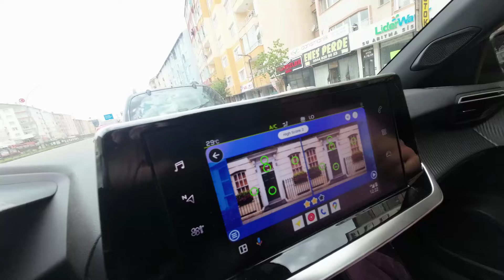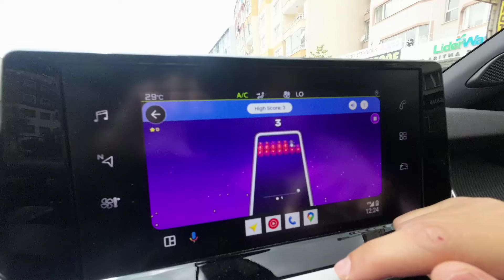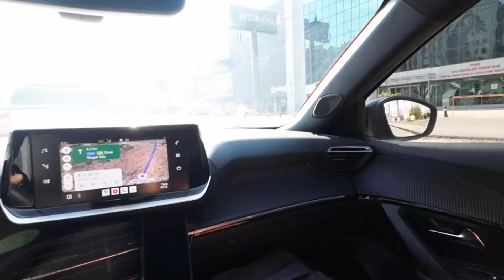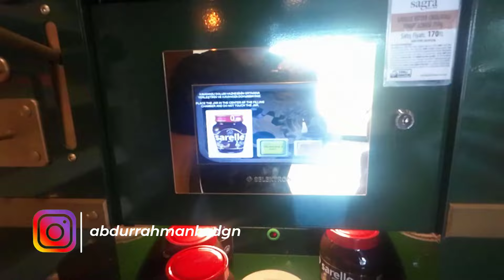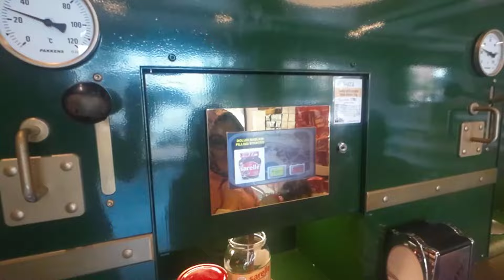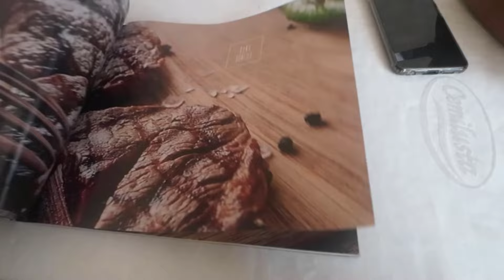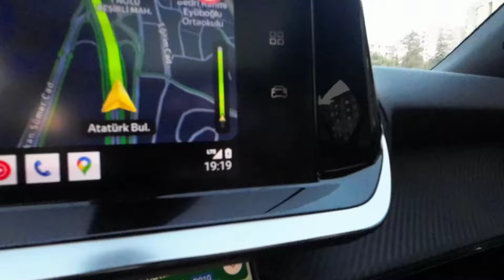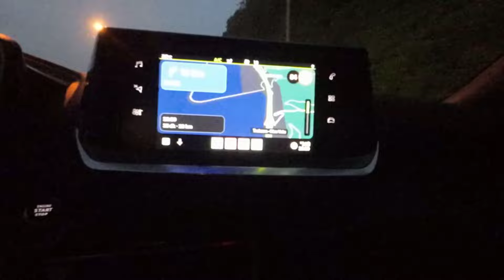Karadenize Yolculuk - 12 Saatlik Yol - Samsun Trabzon Ordu Giresun Rize - Aileyle Uzun Yol Vlog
20 Temmuz 2024